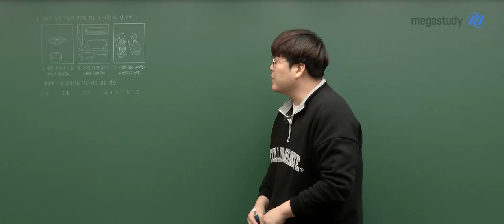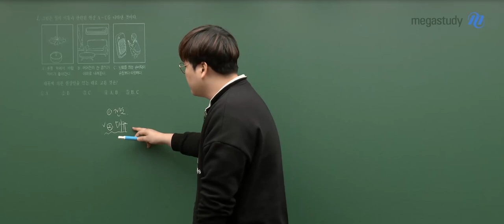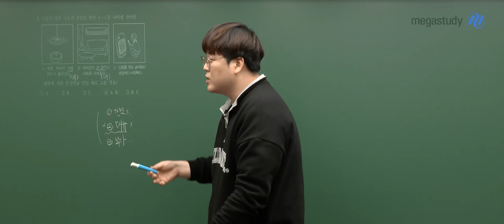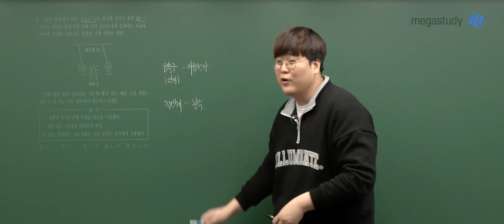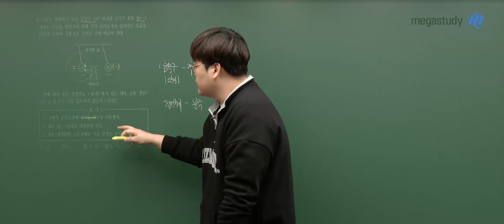[메가스터디] 통합과학 신승환쌤 - 3월 학력평가 통합과학 해설강의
2022년 3월 시행된 고1 학력평가 통합과학
가장 맛있는 통합과학으로 만점 비법을 전수하는 신승환 선생님의
해설강의 중 일부를 공개합니다.

- 신승환 선생님에 대해 더 알고 싶다면?